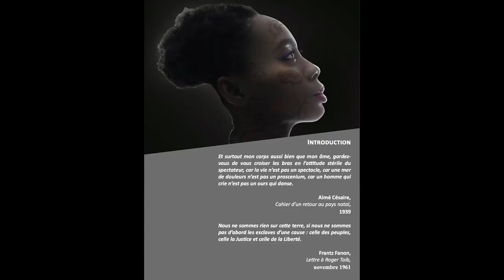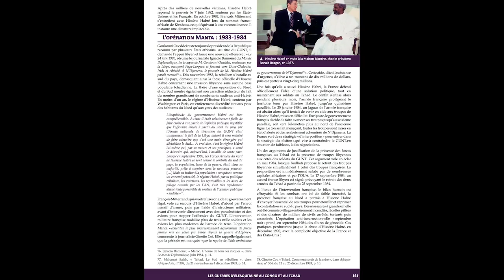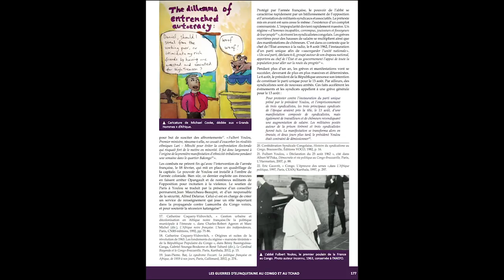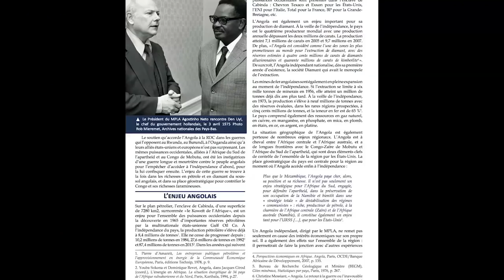Saïd Bouamama présente son nouveau livre, le Manuel stratégique de l'Afrique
Saïd Bouamama était de passage à Manifiesta pour présenter son nouveau livre, le Manuel stratégique de l'Afrique. Pourquoi le continent le plus riche de la planète abrite-t-il les populations les plus pauvres ? L'Afrique a-t-elle raté l'occasion de rentrer dans l'Histoire ? Que nous manque-t-il pour comprendre les conflits qui y éclatent ? Comment le colonialisme alimente-t-il encore le racisme d'aujourd'hui ? Quel rôle pouvons-nous jouer ? Saïd Bouamama répond aux questions de Michel Collon.
Retrouvez le Manuel stratégique de l'Afrique sur notre boutique en ligne